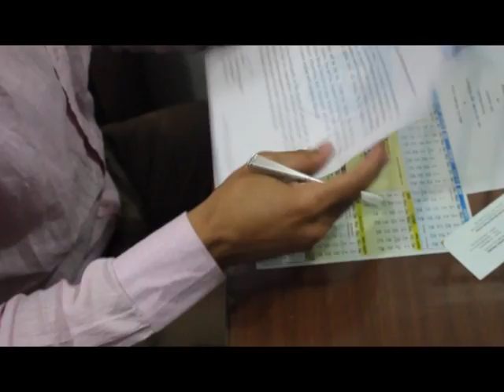Nanak Naam || Param Somal || For kejriwal & Bhagwant Mann & Punjab || Official Hd video 2016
Song: Nanak Naam (Aam Aadmi Party Song )
Singer: Param Somal

Desc: Nanak Naam is a promotional Punjabi song of Aam Aadmi Party. The song is focused on corruption which has grown its root in Indian society and system.

Label : AMU